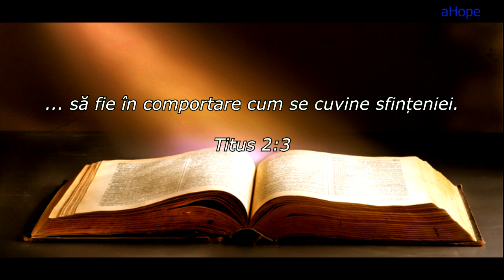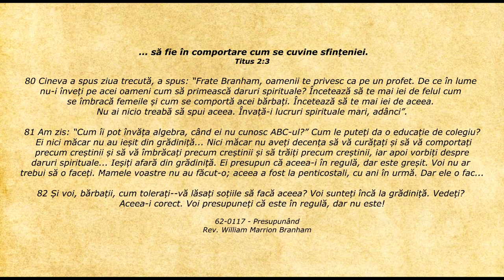Lifeline - Citatul zilei 11.11.2019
Titus 2:3 - ... să fie în comportare cum se cuvine sfințeniei.

80 Cineva a spus ziua trecută, a spus: “Frate Branham, oamenii te privesc ca pe un profet. De ce în lume nu-i înveți pe acei oameni cum să primească daruri spirituale? Încetează să te mai iei de felul cum se îmbracă femeile și cum se comportă acei bărbați. Încetează să te mai iei de aceea. Nu ai nicio treabă să spui aceea. Învață-i lucruri spirituale mari, adânci”.

81 Am zis: “Cum îi pot învăța algebra, când ei nu cunosc ABC-ul?” Cum le puteți da o educație de colegiu? Ei nici măcar nu au ieșit din grădiniță... Nici măcar nu aveți decența să vă curățați și să vă comportați precum creștinii și să vă îmbrăcați precum creștinii și să trăiți precum creștinii, iar apoi vorbiți despre daruri spirituale... Ieșiți afară din grădiniță. Ei presupun că aceea-i în regulă, dar este greșit. Voi nu ar trebui să o faceți. Mamele voastre nu au făcut-o; aceea a fost la penticostali, cu ani în urmă. Dar ele o fac...

82 Și voi, bărbații, cum tolerați--vă lăsați soțiile să facă aceea? Voi sunteți încă la grădiniță. Vedeți? Aceea-i corect. Voi presupuneți că este în regulă, dar nu este!